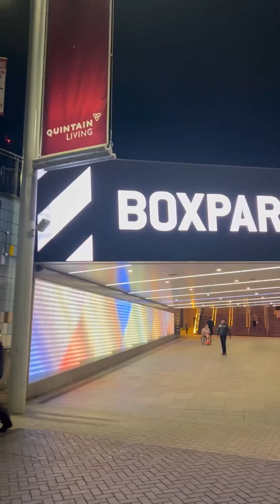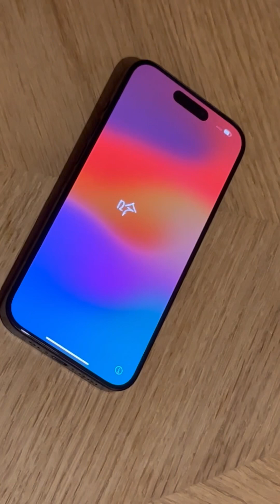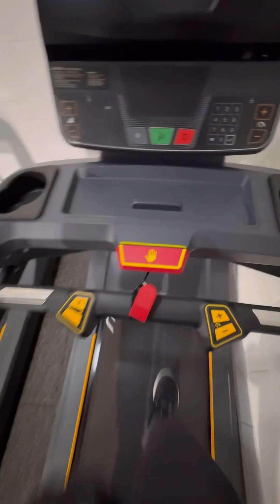Vlog #4 : Unboxing iphone 15 pro